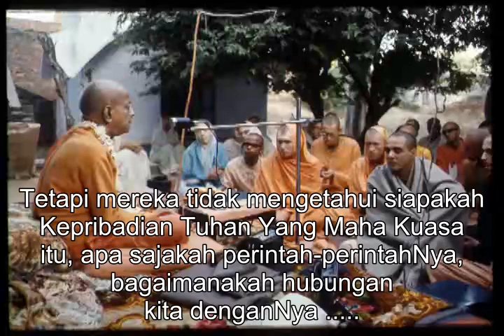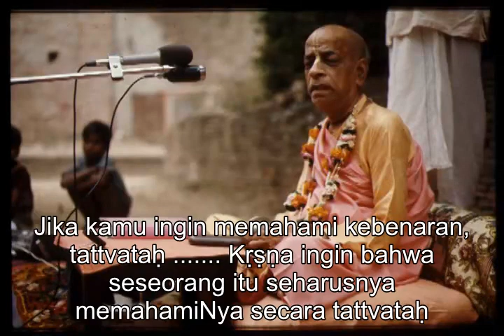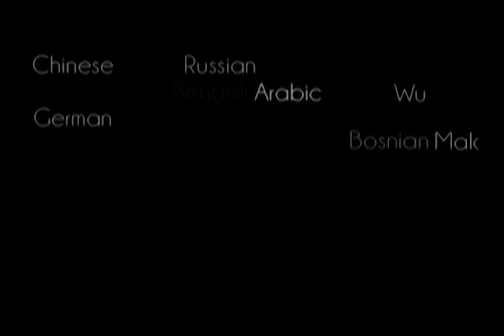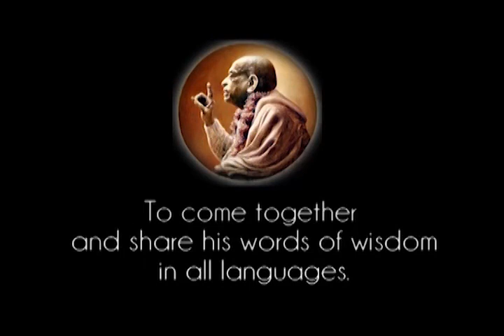Prabhupada 0172 Agama Yang Sejati Adalah Untuk Berserah Diri Kepada Kṛṣṇa